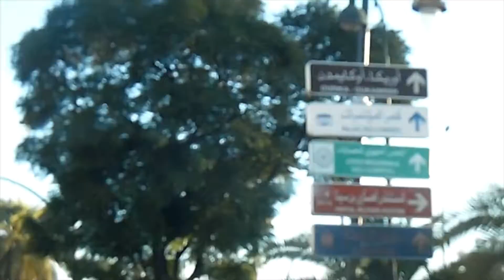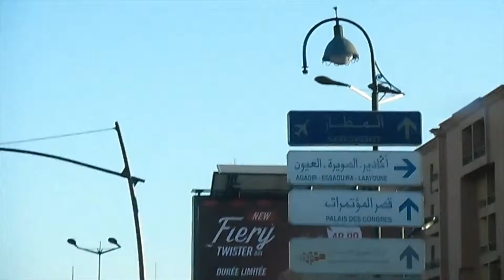Marrakesh, (Morocco) CITY TOUR!!! Jemaa el-Fnaa in the evening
Marrakesh was founded by the Almoravid Dynasty in 1070 by Abu Bakr ibn Umar and subsequently developed by his successors.
Jemaa el-Fnaa in the evening  and the covered souq (shops).